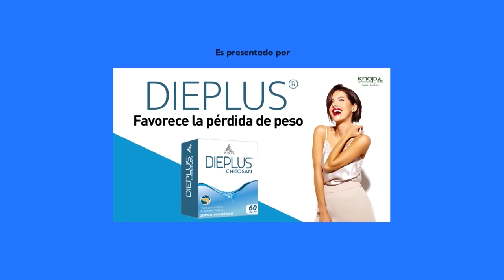Tal Cual | 08 de Febrero de 2024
En Tal Cual analizamos cuáles son las mejores opciones para celebrar el próximo día de los enamorados. Además, Raquel reconoce una de sus fantasías.
Te esperamos en Tal Cual, de lunes a viernes a las 22:00 horas, sólo en TV+.